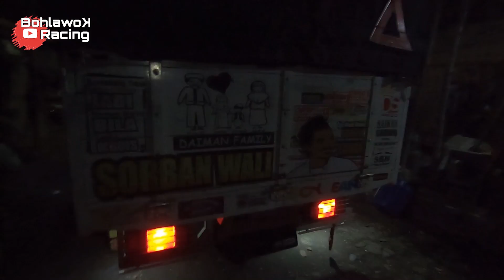Bawa muatan punya Big bos soybean || Inilah Big Bos SOYBEAN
video kali ini saya menayangkan ketika saya disuruh ngosong sama big bos SOYBEAN dsri jemeber ke sidoarjo.karena ada kiriman dan tidak ada armada.dan disini saya memeberi jawaban siapakah pemilik SOYBEAN